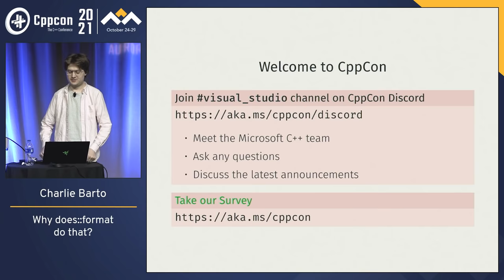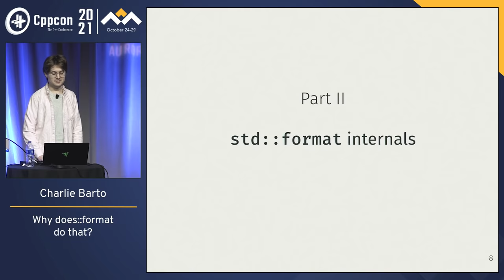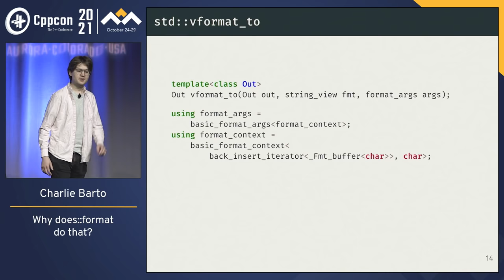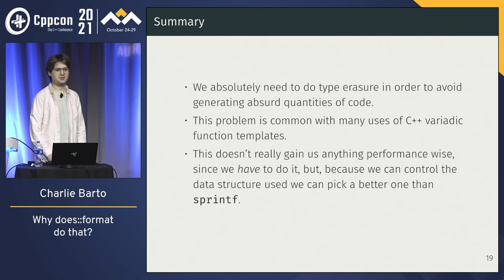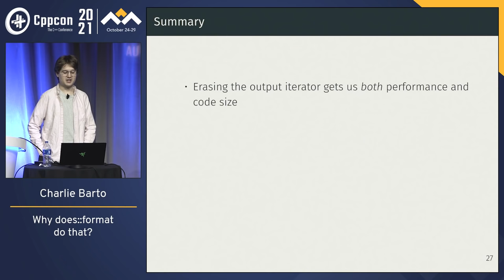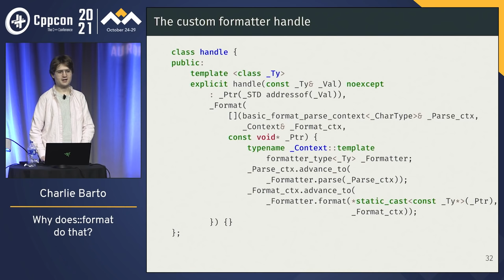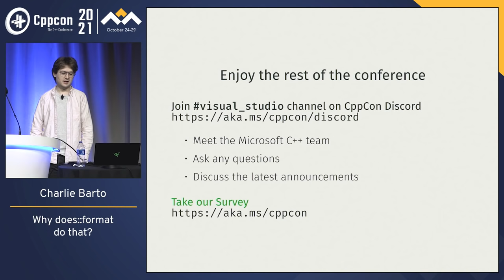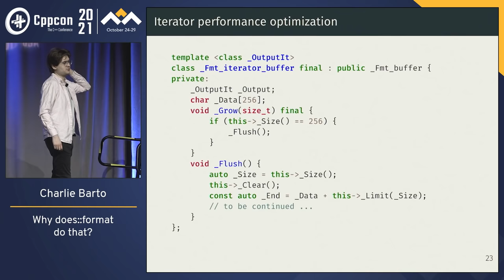Why does std::format do that? - Charlie Barto - CppCon 2021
std::format is a very convenient and very fast text formatting interface added in C++20. This session looks at the internals of how std::format works, and why it works that way. We'll cover how and why argument types are erased (along with the basics of type erasure in general), how to customize format for your own types, precisely what happens when you do, and how format optimizes copying to its output without generating excessive amounts of code. No knowledge of std::format is required to understand this session.

While the primary goal of this session is to understand some std::format internals, many of the techniques described may help you make your own generic libraries smaller and faster.

Charlie Barto

Charlie works on the Visual C++ Standard Library. He and open source contributors implemented ‹format› for msvc, based on {fmt}.